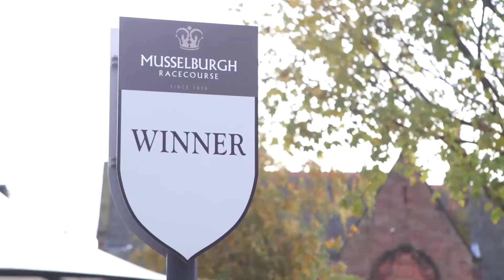A New Year's Day at the Races [HPR TV #189]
Our digital account executive Kenny Murray takes the spotlight in his first HPR TV to present the stories we told for Eagle Couriers, Bell Ingram and Musselburgh Racecourse.

Revellers enjoyed the party atmosphere as they brought in 2016 with a bang at Musselburgh Racecourse’s annual Totepool New Year’s Day race meeting.

The Holyrood PR team found out what it was like to be a winner after securing 10 pieces of coverage in well-known titles including Edinburgh Evening News, Edinburgh Reporter, East Lothian Courier and Border Telegraph.

Watch this episode of HPR TV in full, to tune into more of this week's stories from this Edinburgh PR agency.